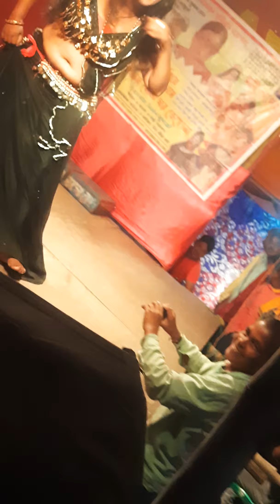ye raja raja raja kare ja samaja video song